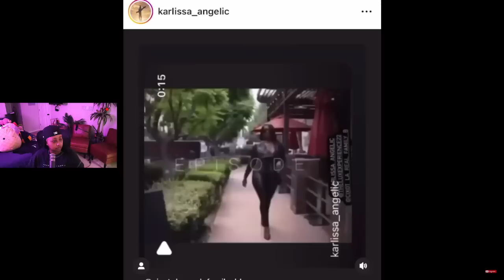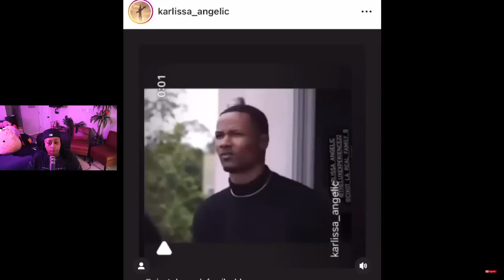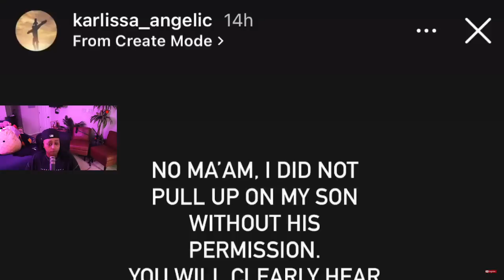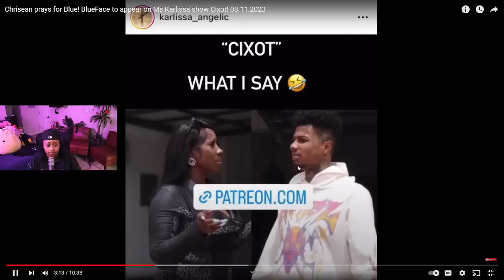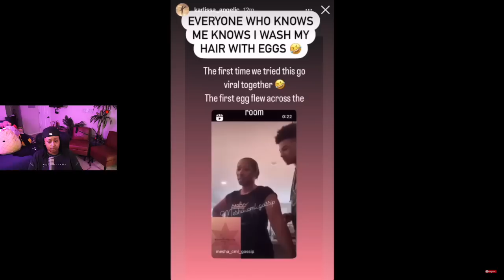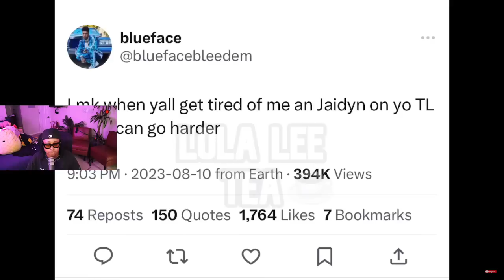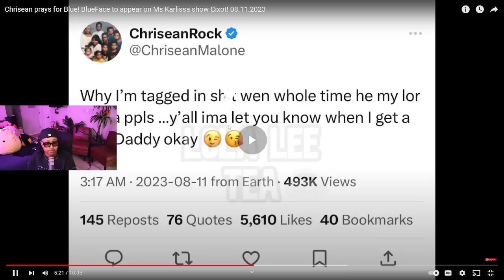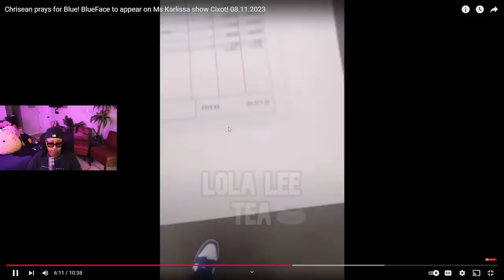Chrisean prays for Blue🤣 BlueFace to appear on his MOM show Cixot 😱 Jaidyn puts BLUE in his PLACE 👀